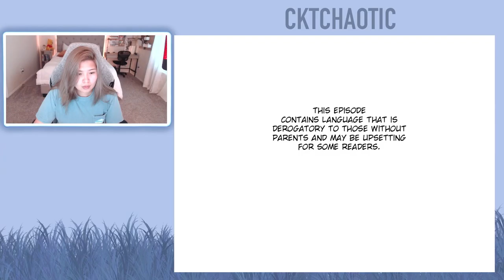The Remarried Empress - Chapter 141 (Eng)